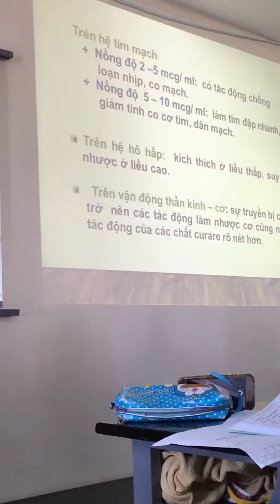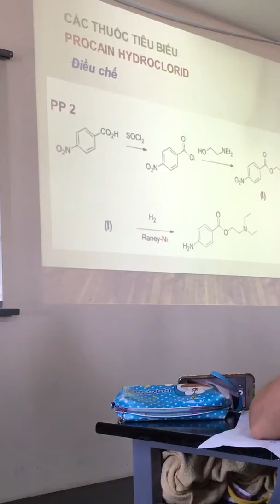Hoá dược - thuốc tê part 3